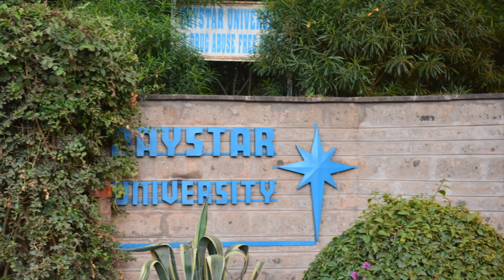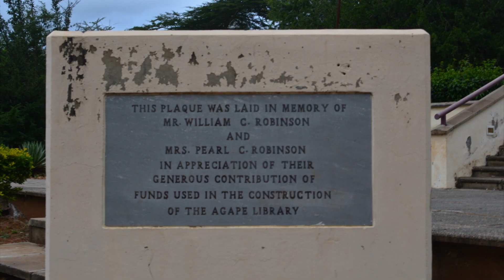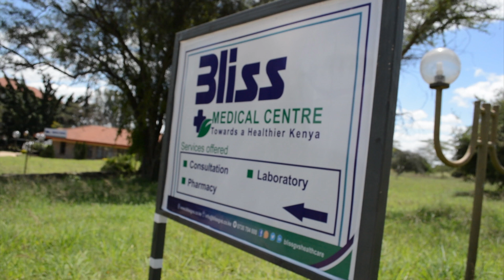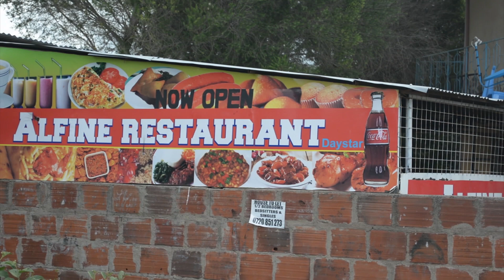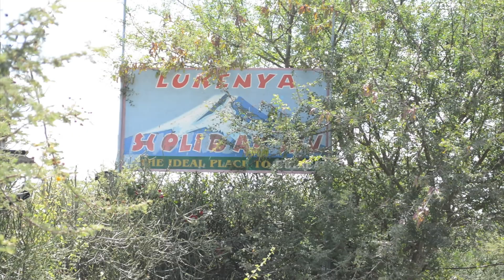Daystar University Athi River Campus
Daystar University, main campus is situated in Athi River, 40 kilometers from Nairobi. It sits on prime land surrounded by beautiful landscapes and stunning scenery.
ENJOY or as French say Apprécier or as Russians say наслаждаться